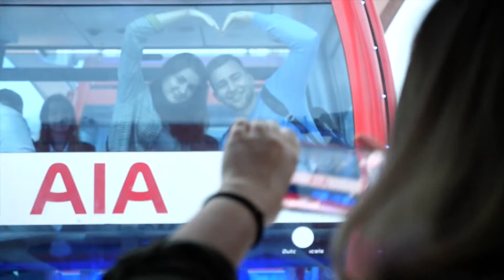OPPO HK Tour 2019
2019
OPPO Hong Kong Tour

Competition winners were treated to an OPPO-sponsored 3-day tour of everything Hong Kong has to offer.

Client: Guangdong OPPO Mobile Telecommunications
Agency: Bliss Creations
Scope: shooting & editing
Language: n/a